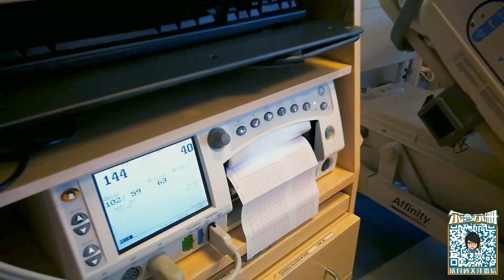美国医生为中国孕妇手转胎位（ECV体外翻转术）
中国妈妈头胎是在国内刨腹产，二胎来美国打算顺产结果胎位不正，正巧碰到美国医生艾利克斯，艾利克斯有着非常丰富的手转胎位经验，术后2周后宝妈成功顺产健康宝宝